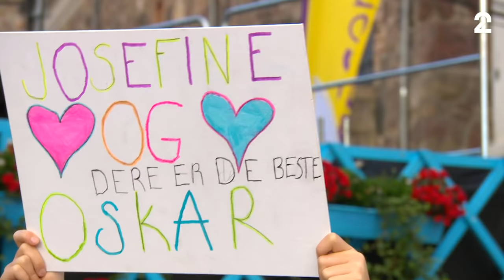Josefine & Oskar - Smitte deg med glede (Allsang på Grensen 2021)